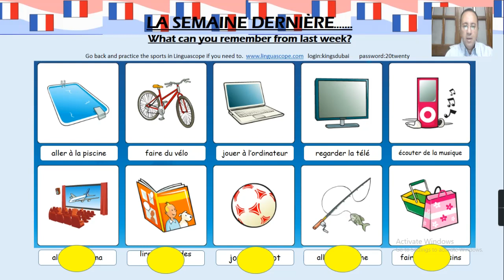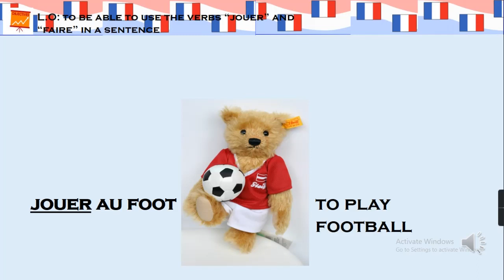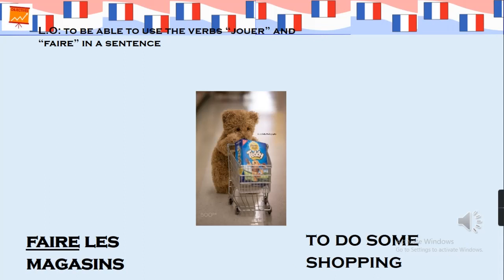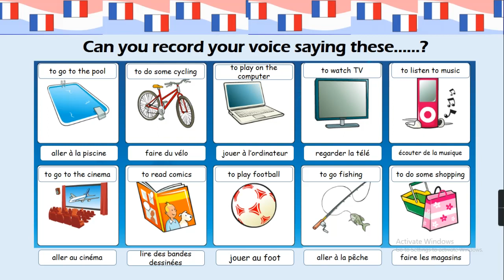The hobbies in French - Lesson 3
Level 1 Lesson 3 about sports and hobbies in French. For beginners and students of grade 3.